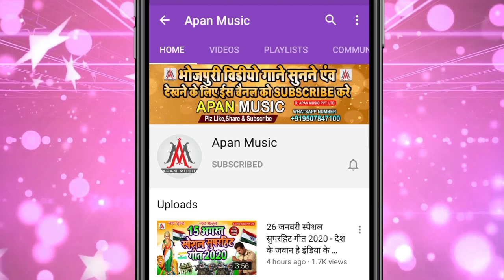भतार करेला ढोडी के जा || Dev Sunil || Bhatar Karela Dhodi Ke Puja || Arkestra Hits Song 2021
►Song : Bhatar Karela Dhodi Ke Puja
►Singer : Dev Sunil
►Lyrics : Sonu Bedardi